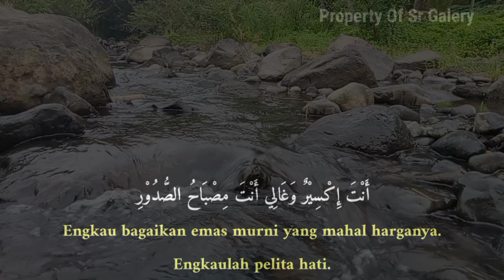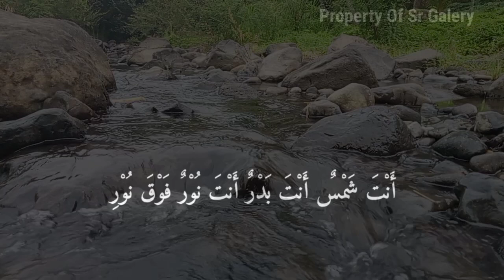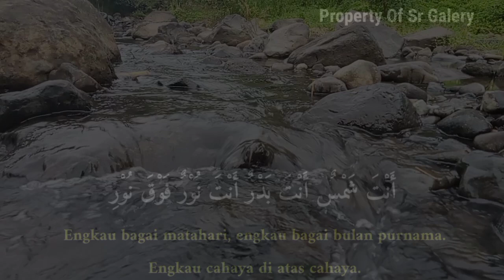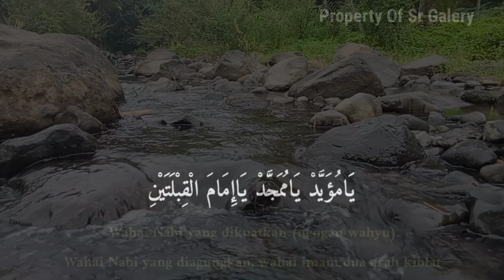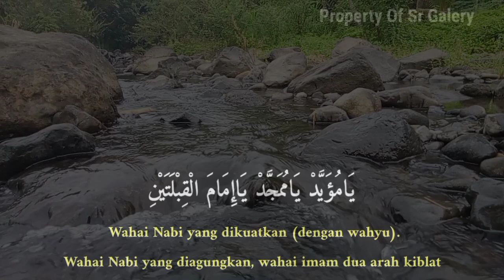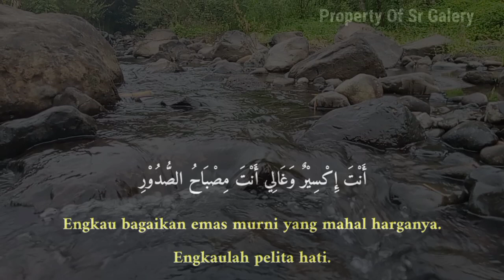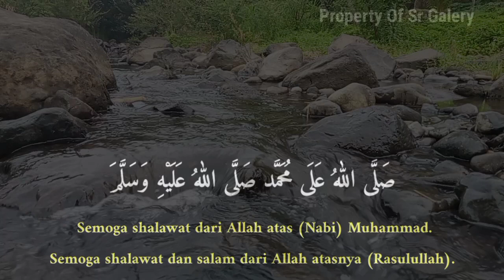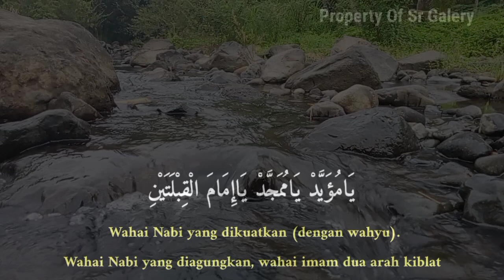SHOLAWAT TERBARU PENGHANTAR TIDUR 🔴 SHOLAWAT JIBRIL MERDU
Selamat datang di channel @srgalery685  semoga video kami bermanfaat bagi Kita semua dan semoga kita semua mendapatkan berkah sholawat dan semoga mendapat syafaat Nabi Muhammad SAW.